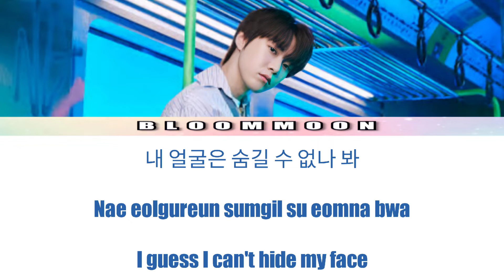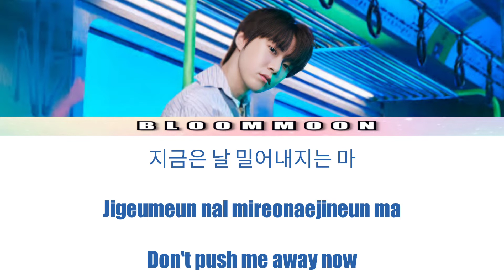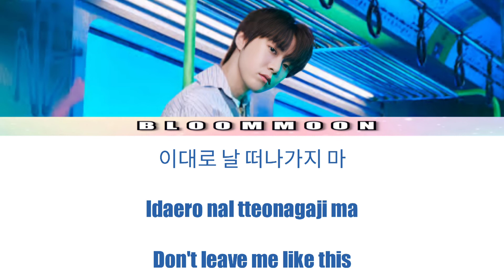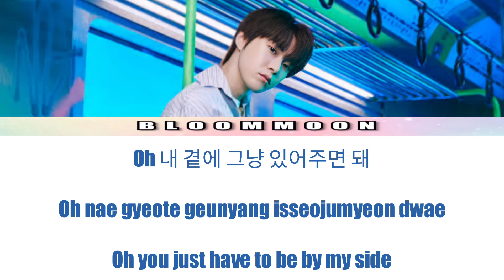Doyoung - A Little More lyric video | Soundtrack #1 OST Part 7 | 2022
• Song Information •
Title : A Little More
Artist(s) : Doyoung
KDRAMA : Soundtrack #1 (2022)
OST #: 7
• Sources •
App/s used : CapCut
Font/s used: Impact